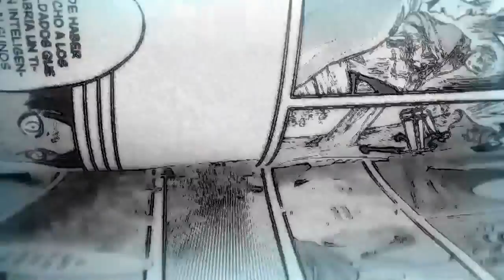¿ANNIE SIGUE VIVA O...? / SHINGEKI NO KYOJIN.